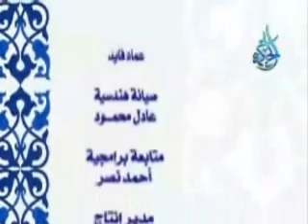وصاكم بأمهاتكم الشيخ مسعد انور الجزء 3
قل 3 مرات( سبحان الله وبحمده عدد خلقه سبحان الله وبحمده رضا نفسه سبحان الله وبحمده زينة عرشه سبحان الله وبحمده مداد كلماته

( متفق عليه ) ،،